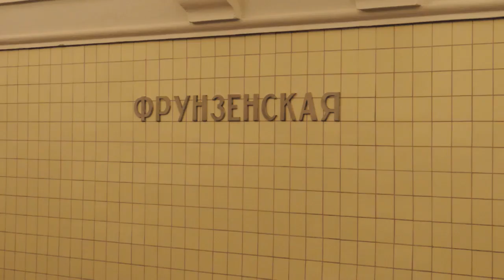В Москве станция метро «Фрунзенская» открылась для пассажиров после реконструкции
После реконструкции в Московском метро для пассажиров открылась станция «Фрунзенская» на Сокольнической линии. Открыли станцию мэр Москвы Сергей Собянин и начальник Московского метрополитена Дмитрий Пегов.

В вестибюле заменили кассы в фирменном стиле Московского метро, турникеты и служебные помещения. Вместо трёх эскалаторов, установили 4 ленты: два на подъём и два на спуск. Новые эскалаторы полностью удовлетворяют всем современным нормам и требованиям безопасности, имеют значительно лучший дизайн и более низкое энергопотребление.

На платформе отреставрировали полы, колонны и звёзды прикреплённые к ним. Пассажиров обновлённая станция встретила в новогодней экспозиции, дабы поднять им настроение. Вестибюль украшен гирляндами и ёлками.

2 января 2016 года станцию закрыли на ремонт для замены эскалаторов, т.к. их срок службы истёк и необходимо было заменить на новые. Станцию открыли раньше срока, планировалось что её откроют в феврале, но строители постарались и с опережением сроков все работы были выполнены не за 14 месяцев, а за 12.